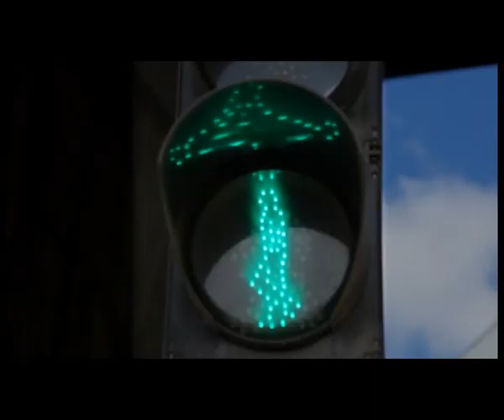03 09 2011 ትራፊክ ፕሮግራም